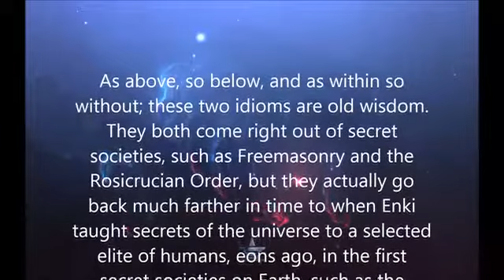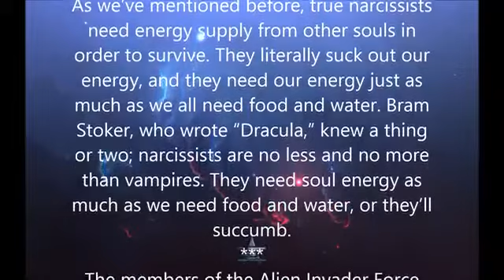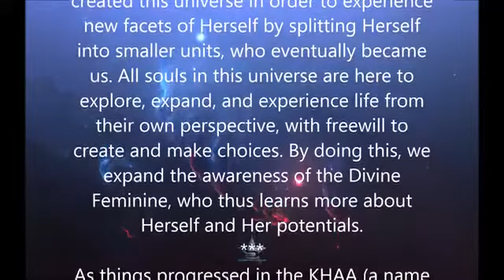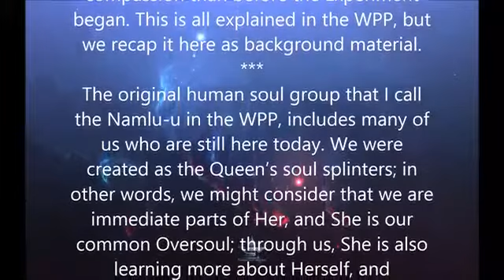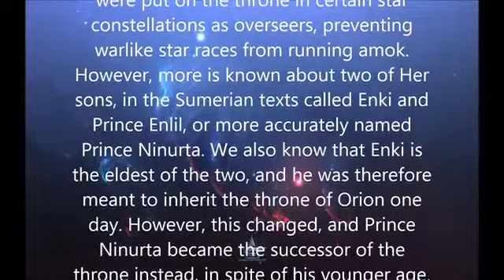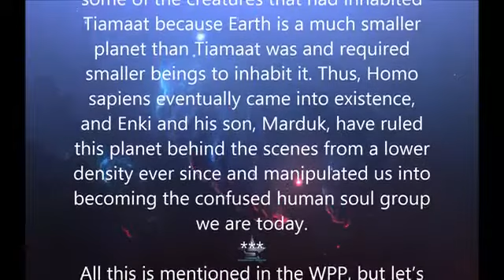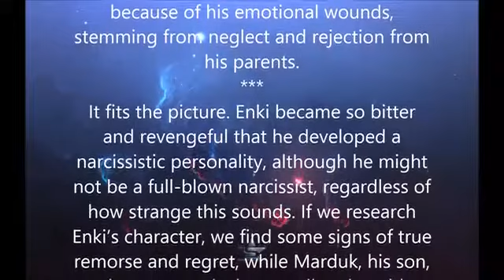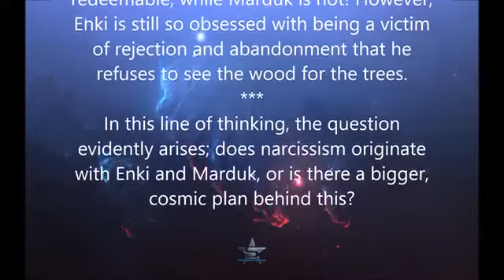Video 10 Narcissism on a Cosmic Scale Part 1